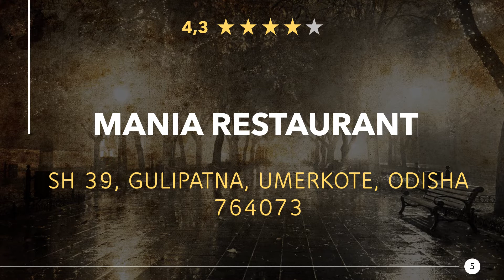Restaurants in Umerkote, Odisha - India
Have a really tasty meal again, in a good restaurant or eatery nearby. Enjoy a great dinner with near Umerkote. Whether gourmet, fast food or a romantic candlelight dinner, you will find something suitable here.

Here you can find Restaurants in Umerkote, Odisha - India:
00:00 - Intro
00:22 - 1) Zaika Restaurant
00:32 - 2) Jagannath Dhaba
00:41 - 3) Bombay chinese restaurant
00:50 - 4) South Indian Hotel
00:59 - 5) Mania Restaurant
01:08 - 6) Pal hotel
01:17 - 7) Ajay Hotel
01:26 - 8) Pinki Restaurant
01:34 - 9) Style cafe
01:44 - 10) RIYA FAST FOOD